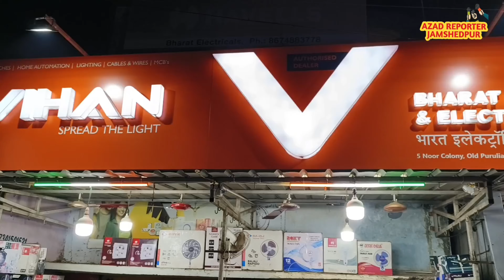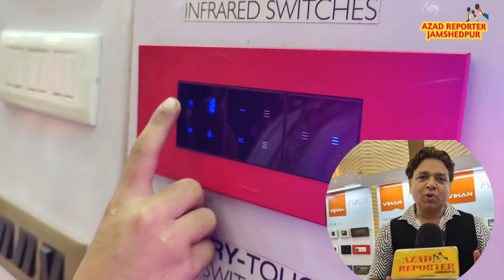BHARAT Electronics And Electrical। Vihan Dealership Meet।। Mango।। 27.11.23।Jamshedpur